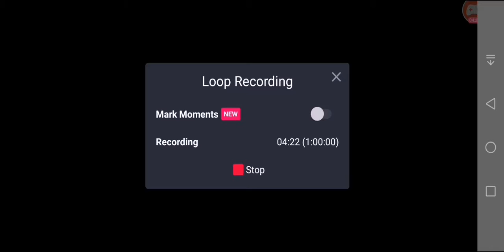PVZ2: Ultomato's Ultimate Season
Featured Plant:
Ultomato

Support Plants:
Electric Blueberry
Cherry Bomb
Tile Turnip
Grimrose